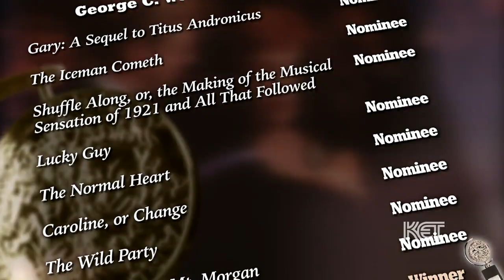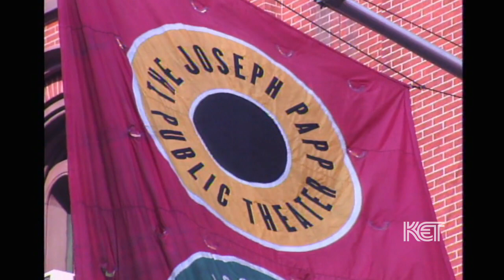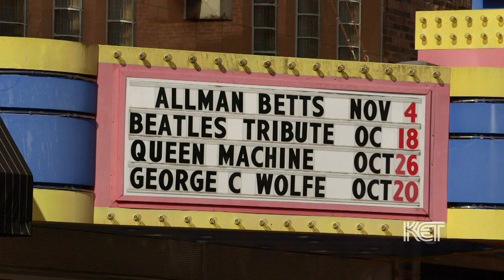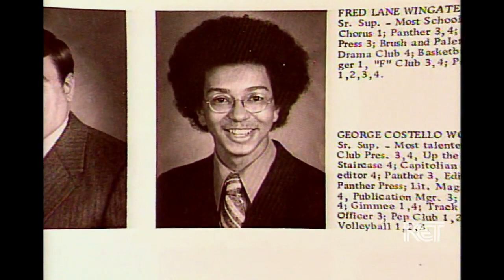A Homecoming: George C. Wolfe | Kentucky Life | KET.org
Playwright and stage director George C. Wolfe has received accolades and awards for his work, including Tony Awards for directing Angels in America: Millennium Approaches and Bring in 'da Noise/Bring in 'da Funk. Before he became an influential figure on Broadway, he was a Kentuckian who grew up in then-segregated Frankfort.